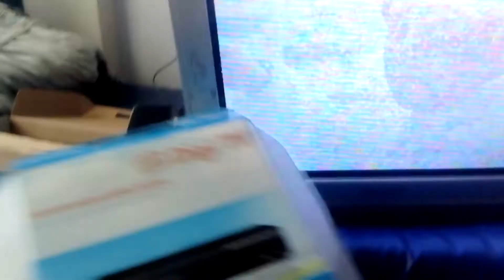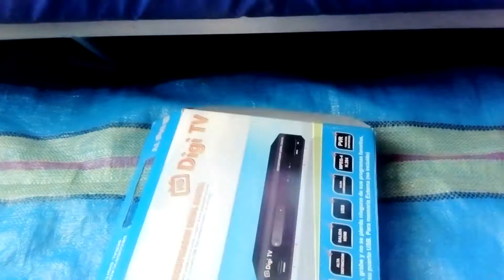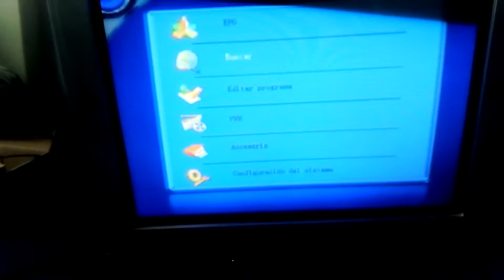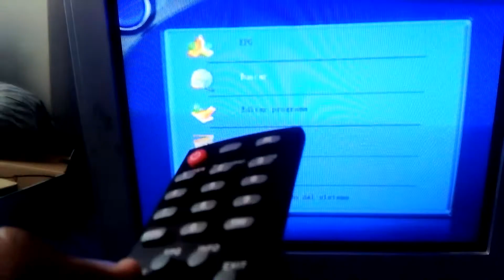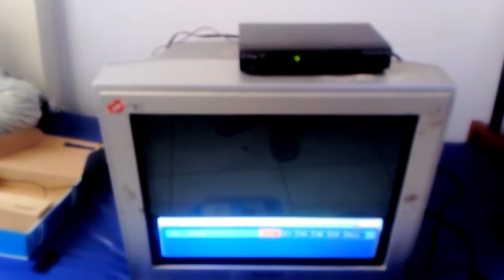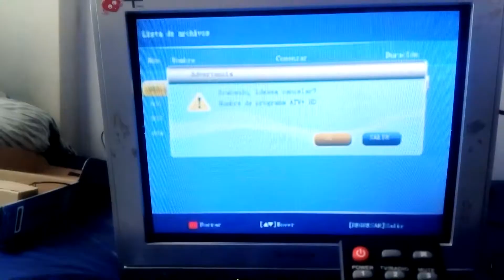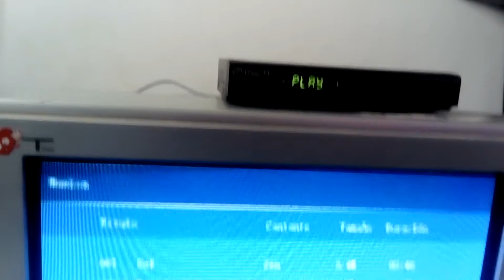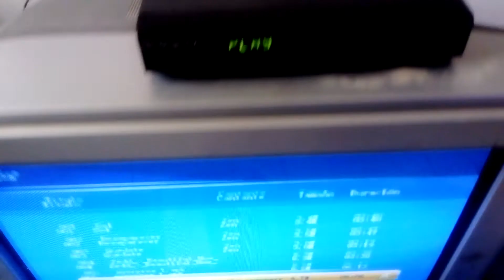Como ver canales en Hd en tv antigua (para todos los países)